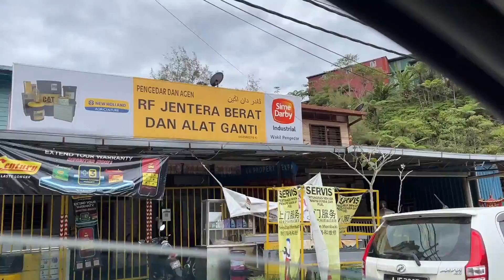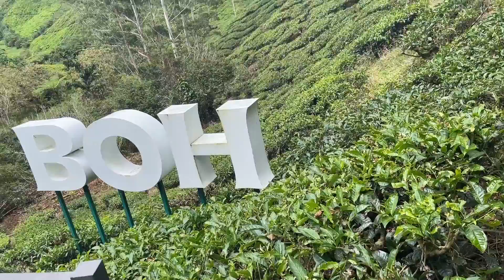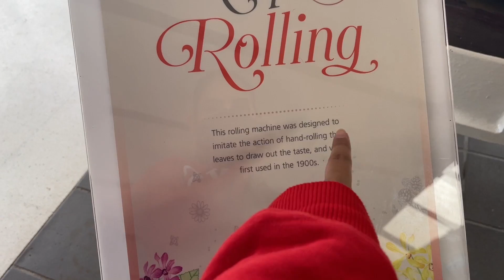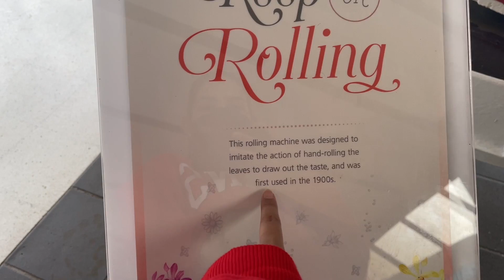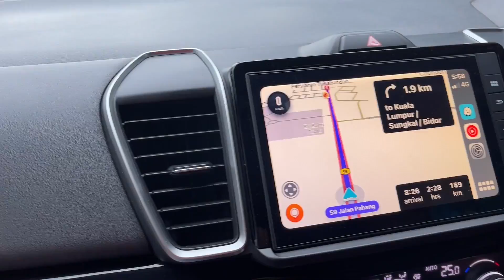Fresh Strawberries গছৰ পৰা চিঙি খালো | Assamese daily vlog-246